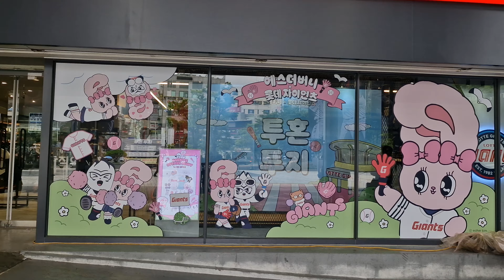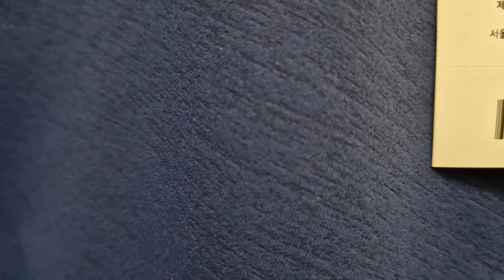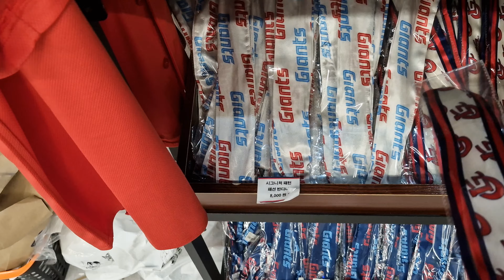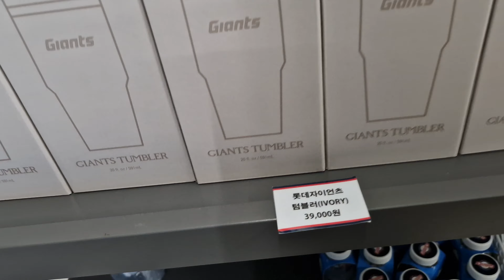롯데자이언츠 SHOP 신상 둘러보기⬆️오전상황 사직야구장 롯데자이언츠응원⬆️